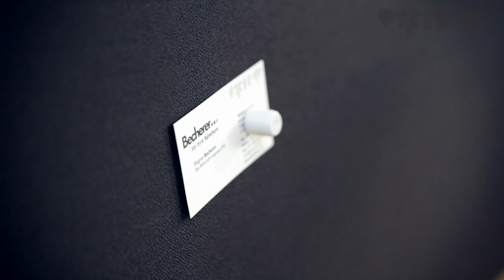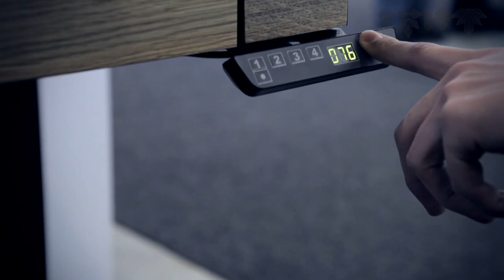Becherer I&E Messeauftritt 2013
Becherer @ i&e...

Wir bedanken und für das große Interesse bei Besuchern und Kunden für drei spannende und interessante Messetage.

Gemeinsam mit den Firmen Arnold und Resin haben wir auf der i&e in Freiburg
Lösungen für individualisierte Arbeitsplätze lvorgestellt.
Zwei Tischprogramme abgestimmt auf die Bedürfnisse der Kunden und dem Fokus auf intelligentes Kabelmanagement.

Für das Thema Raumakustik am Arbeitsplatz wurde ein hochwirksamer Wand und Deckenabsorber vorgestellt, der speziell für den Einsatz in Großraumbüros und anderen Akustisch anspruchsvollen Räumen  entwickelt wurde. Ideal auch zum Nachrüsten und in verschiedenen Farben und Ausführungen erhältlich.

Sie wünschen weitere Information zu unseren Produkten?